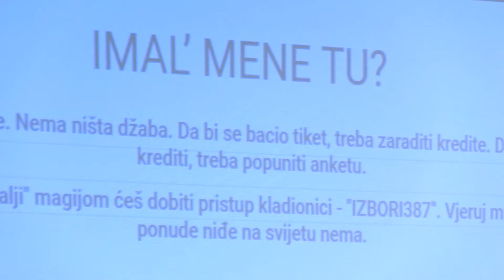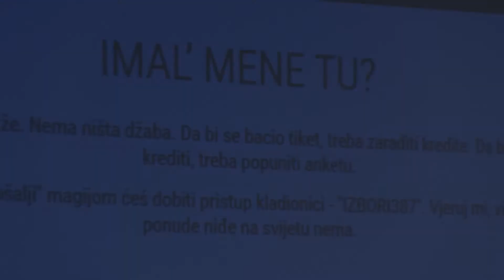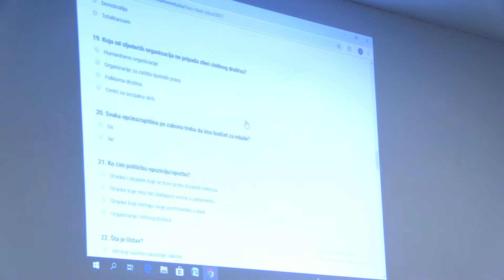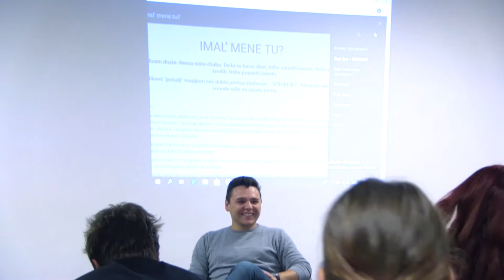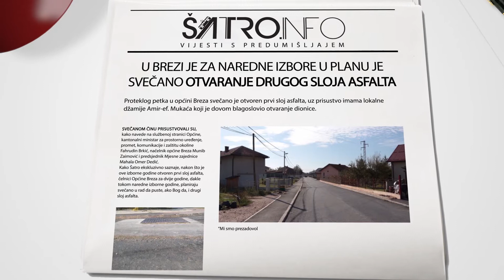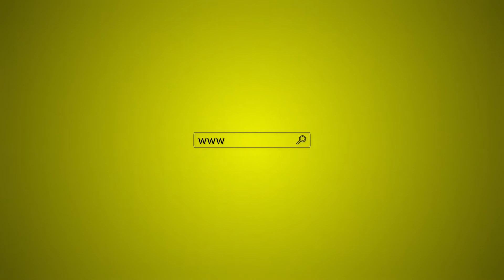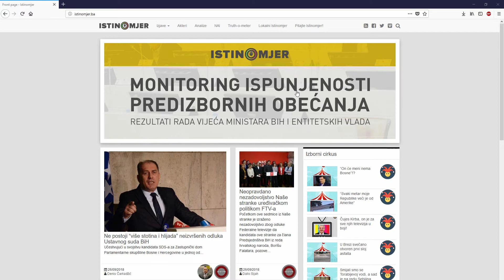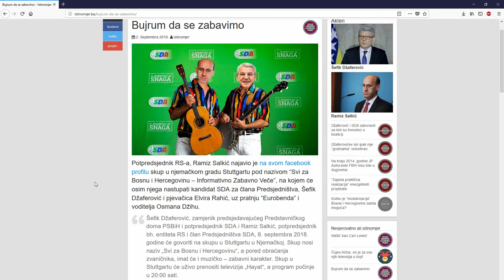Hayd u Park - 04/313